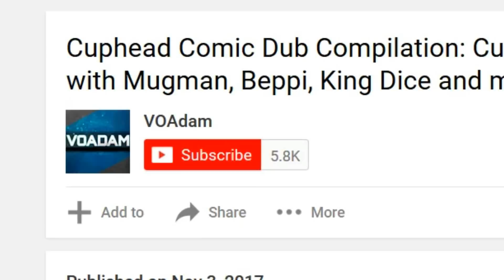Cuphead Comic Dub Compilation - Cuphead Comics with Mugman, King Dice, and more!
Best Cuphead Comics all in one place!

ORIGINALS!  GO FOLLOW THEM!

Videos for kids!  Comics for Kids!  Fun videos for kids!